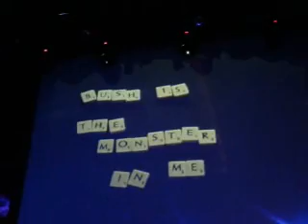She's mine, but i'm not hers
Self-portrait tour Jay-Jay Johanson @ B1 Moscow 23/10/08